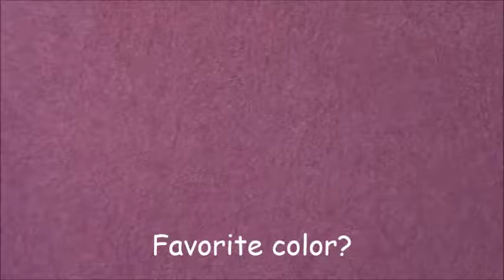LPS: 20 Questions Tag!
I was tagged by LPSandBigeyes101! Thanks Bigeyes!
People I tag:
CraftyPetShop
LPSRain

Questions:
1. Something you cannot leave the house without?
2. Favorite brand of makeup?
3. Favorite flowers?
4. Favorite clothing stores?
5. Favorite perfume?
6. Heels or Flats?
7. Do you make good grades?
8. Favorite colors?
9. Do you drink energy drinks?
10. Do you drink juice?
11. Do you like swimming?
12. Do you eat fries with a fork?
13. What's your favorite moisturizer?
14. Do you want to get married later in life?
15. Do you get mad easily?
16. Are you into ghost hunting?
17. Any phobias?
18. Do you bite your nails?
19. Have you ever had a near death experience?
20. Do you drink coffee?